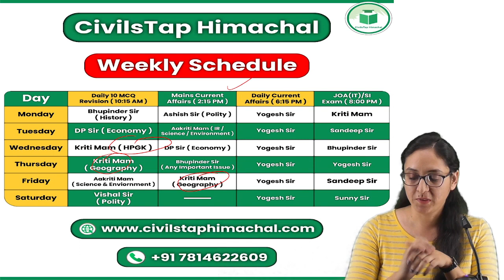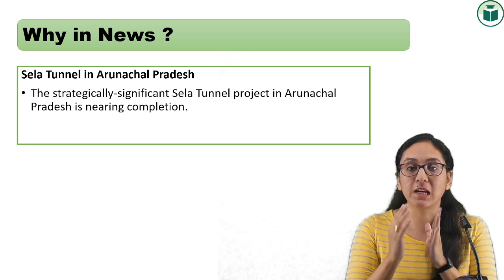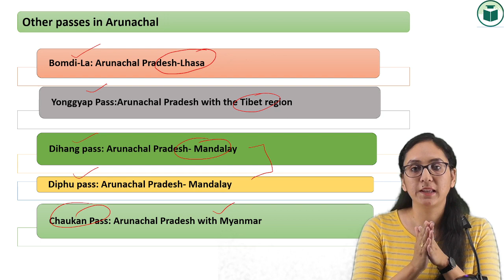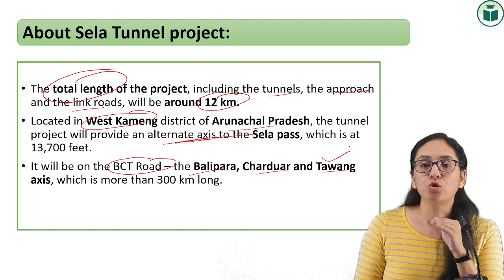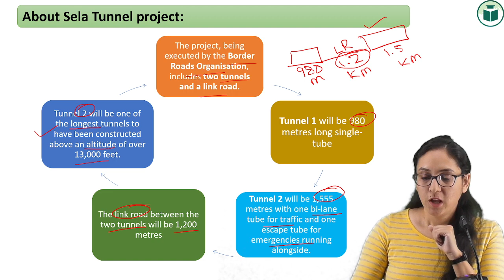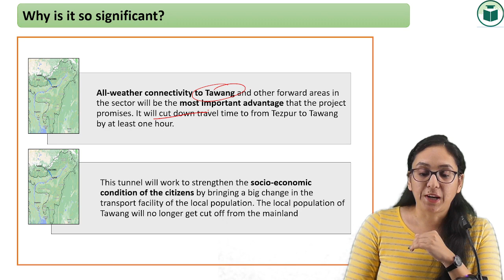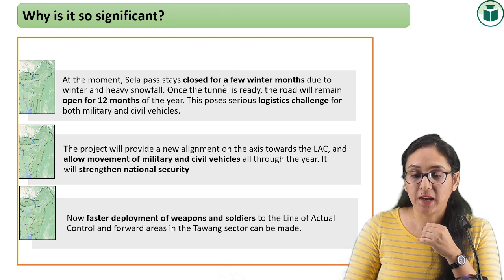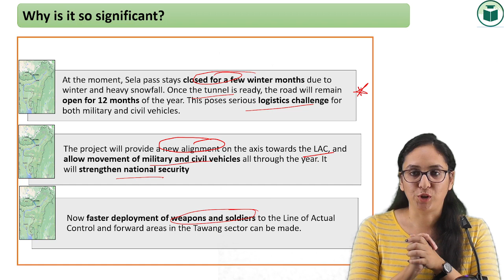Sela Tunnel Arunachal Pradesh | HPAS Mains Current Affairs | Himachal Administrative Services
Telegram link(Must Join) (Himachal Pradesh Gk(Tufani Pahadi)).